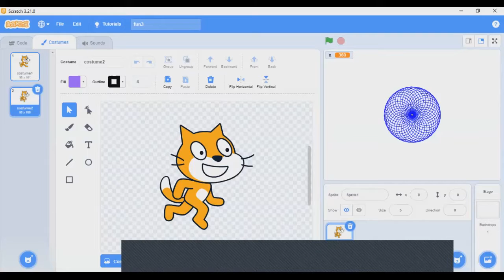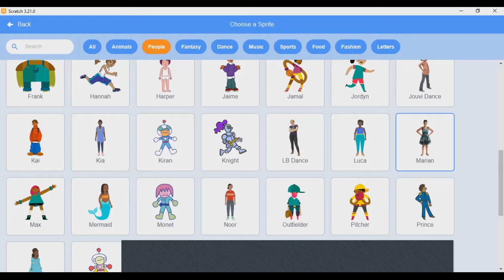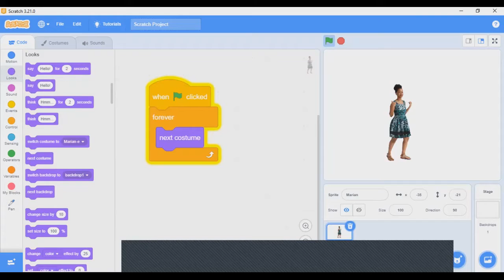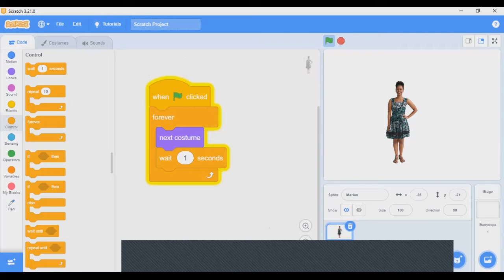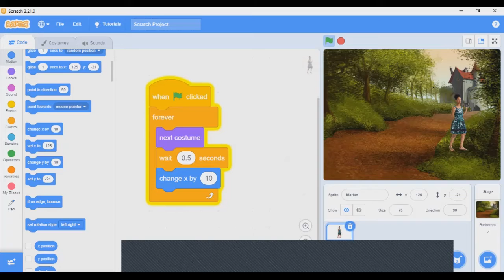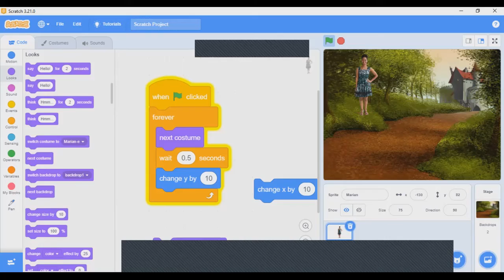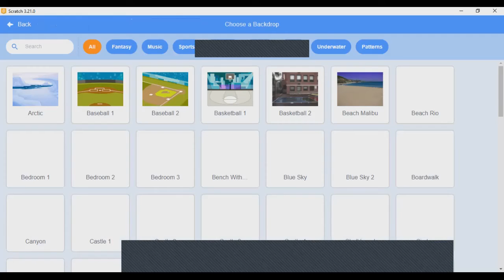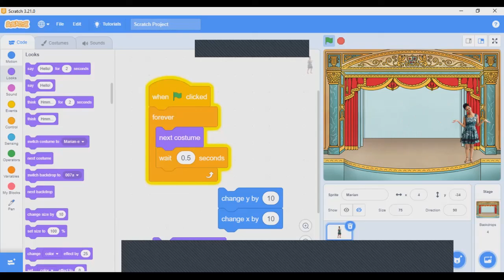Scratch (සිංහලෙන්) Series 02 - Day 4 Part 1 (Sprite Animation)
මෙම පාඩමෙන් Scratch Sprite එක Animate කරන අයුරු විස්තර කෙරේ.

Scratch Software එක පහත link එකෙන් download කරගන්න.

This lesson will teach you how to animate a sprite by changing the Sprite costume. With a nice backdrop while changing x, y coordinates and sprite size it is possible to create a nice animation.

Topics covered:
1) How to continuously animate a sprite? (forever loop and "next costume" code block)
2) Moving the sprite while changing the costume and sprite size
3) Upload your own backdrop